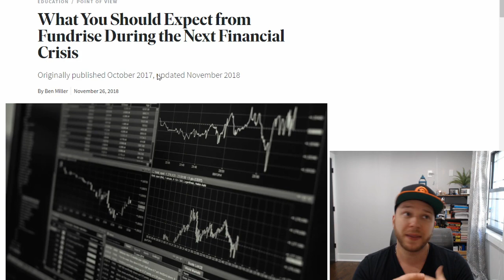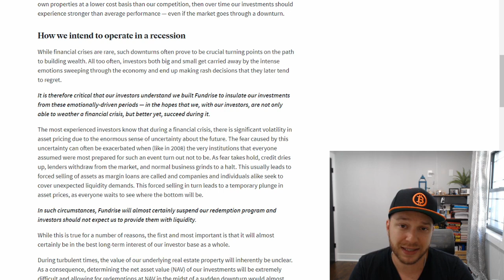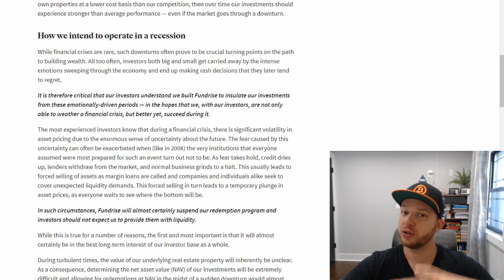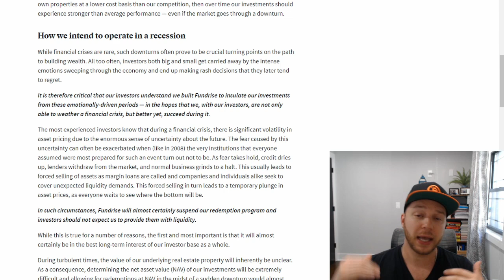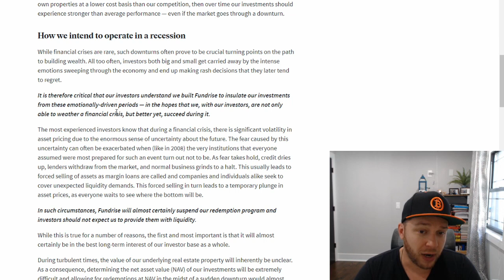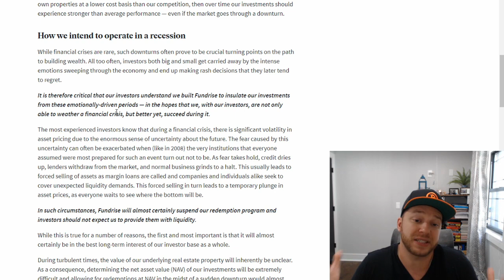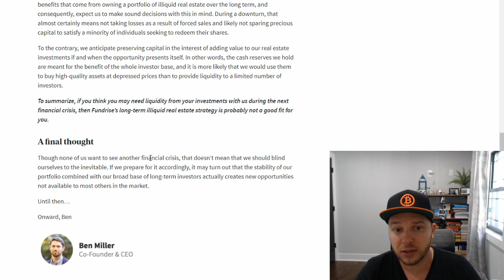FUNDRISE and the next FINANCIAL CRISIS | WHAT WILL FUNDRISE DO? | October 2021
In this video I go over the controversial policy that Fundrise implements regarding the selling of  Fundrise  eReit and eFund shares and withdrawal of invested money during a financial crisis and economic downturns.

I go over an article that Fundrise published in 2017 explaining their reasoning for the policy.
I believe that policy is good as it protects us the investors as well as the company during stock market crash by not allowing to sell the shares at the worst possible time.

Please always remember that if you invest with fundrise its a long term illiquid investment of at least 5 years.